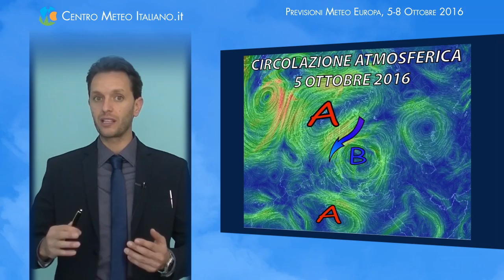Previsioni meteo Europa, 5 Ottobre 2016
Previsioni meteo Europa, 5 Ottobre 2016. Freddo e maltempo sull' Europa centro-orientale.